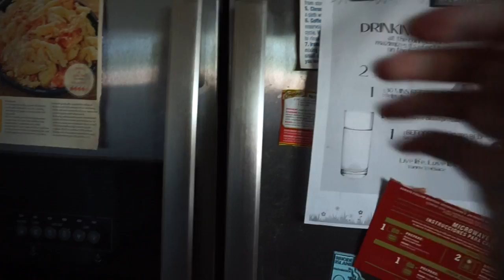Meal Prep Ideas Chicken Veggie Pasta | Facebook video foods inspo tested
Meal Prep Ideas ! I keep seeing a bunch of Facebook videos of ways to prep food and I wanted to try it for myself!

Here I am making Chicken Veggie Pasta! This was my first time ever meal prepping, (and to be honest, cooking for myself lol) and I had a lot of fun doing this!!! This was very simple to make, and all the ingredients were affordable or already had at home!

Fitness is a lifestyle and I am doing my all-time best by going to the gym and dominating my workouts, as well as eating healthy and in moderation!

All the love and positive energy!
xx Jasmine